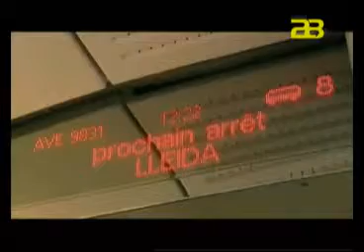Almería Noticias Canal 28 Tv - Rodríguez Comendador: "El Corredor es absolutamente necesario"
Luis Rogelio Rodríguez-Comendador, ha compartido las palabras de De la Torre porque "no es normal que la zona costera más importante de España, donde se concentra el mayor PIB, el mayor número de población y el mayor futuro económico, no esté conectada con una red de transporte férreo que nos conecte con Europa". "Y tampoco es normal que en pleno siglo XXI Almería y Málaga sigan sin conexión, ni ferroviaria ni viaria", ha alertado.
   Durante su intervención, Rodríguez-Comendador ha hecho hincapié en la capacidad exportadora de Almería, por lo que "es absolutamente necesaria" esta conexión ferroviaria. "El Gobierno ha de ser consciente de que se juega el futuro de esta parte importante de España, en cuanto a progreso y desarrollo", ha afirmado.